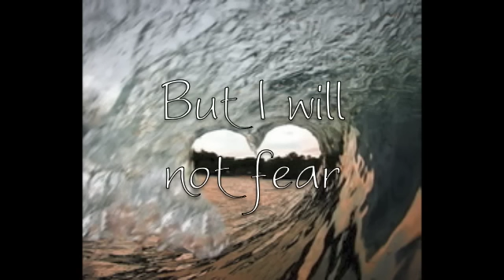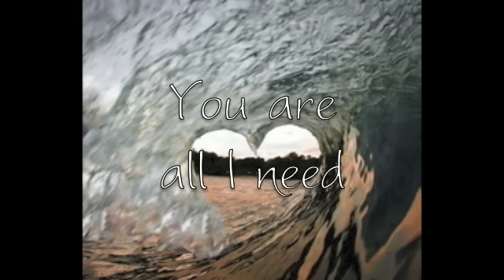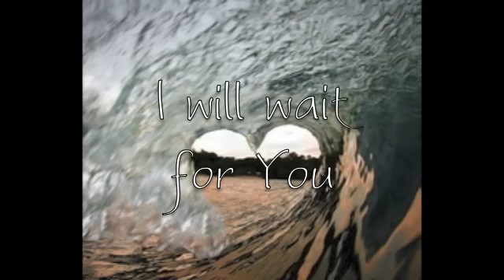I Believe - Holly Starr - Lyrics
Holly Starr's NEW SONG 2012!!  Holly's new CD 'Focus' came out yesterday (October 2, 2012) and I am loving it!  Here's the 9th track off the CD.  God bless!